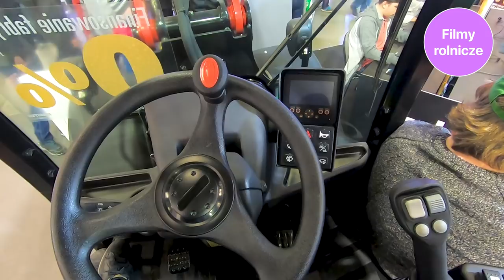Zobaczcie co nowego w ofercie ładowarek Manitou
Wojciech Mańkiewicz z firmy Manitou Polska zaprezentował na wystawie Agrotech w Kielcach kilka ciekawych modeli ładowarek teleskopowych oraz przegubową marki Manitou.